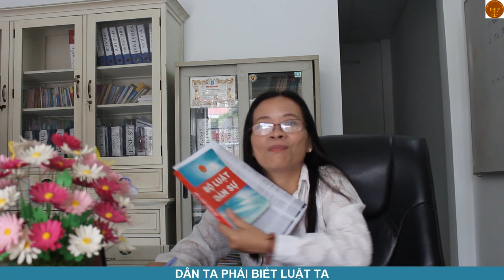Câu chuyện về thừa kế thế vị - Luật sư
Thừa kế thế vị là hành thừa kế thứ hai nha các bạn
Bộ  luật dân sự năm 2015
Điều 652 BLDS 2015 đã quy định về thừa kế thế vị như sau: